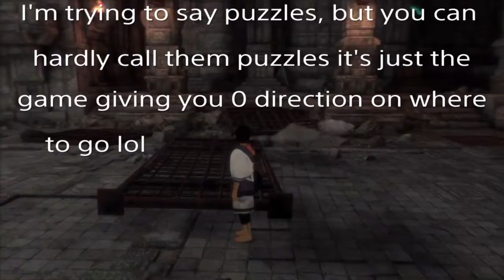He Ate Me!!! | #3 The Last Guardian